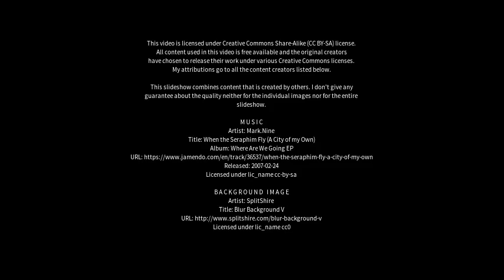Best places to visit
Best places to visit - Yinliu (China) Best places to visit - Slideshows from all over the world - City trips, nature pictures, etc.